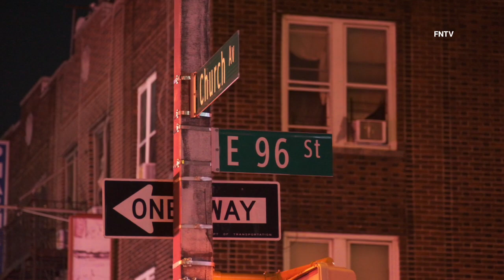MANHUNT for ATM Theft Suspect - Brooklyn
December 20th, 2022 - Brooklyn, NY: At approximately 6:00 a.m. officers from the 67th Precinct conducted an area search with ESU for suspect in regards to a stolen ATM in the area of E. 96th St. and Church Ave.

Unknown whereabouts where the suspect may have fled to at this time.